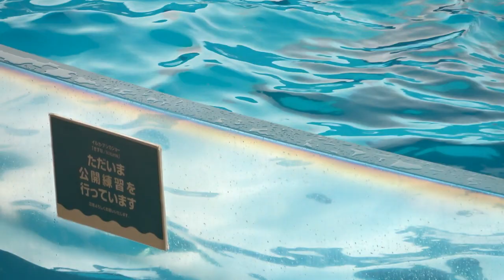公開練習♪（2018/06/10）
エアー トトロ　と  エアー ルシア 😆💦
そして、アシカ パートからイルカパートへ・・・の
新 Ｖｅｒ の練習😮！？

by 新江ノ島水族館. ((φ(･ω･* )